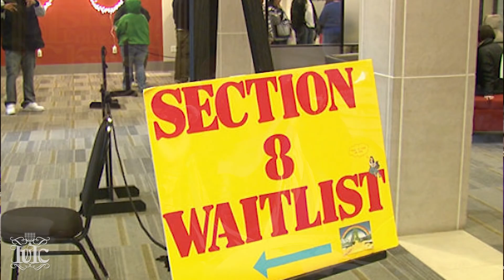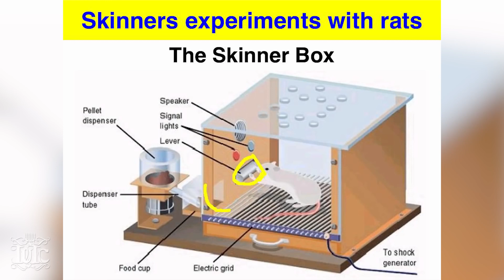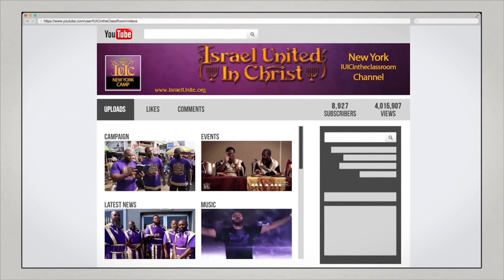The Israelites: SECRET PLOTS TO DESTROY BLACK PEOPLE (PART 2)